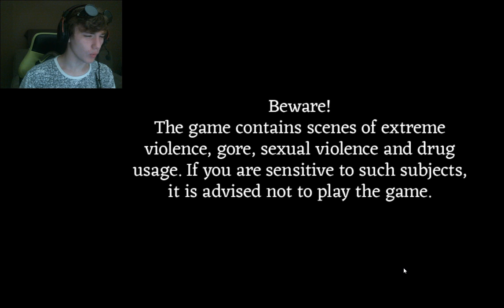DARKEST & MOST MORBID GAME I'VE WITNESSED | Fear & Hunger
I hope you all are okay with the unedited style. If you don't like it tell me and I can see if there is a way to work around it with you all. But it saves a lot of work for me and more videos on time for you!

Comment what we should do next time.. in the Fear & Hunger ...